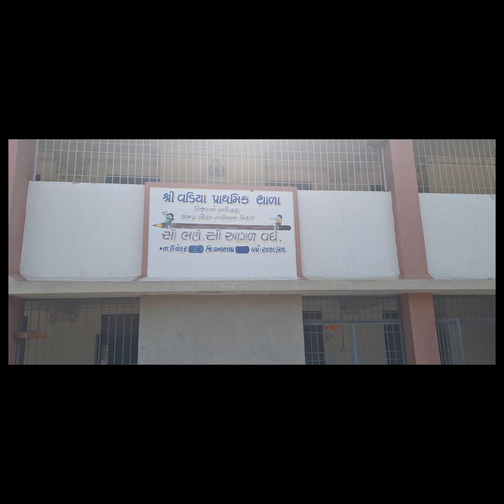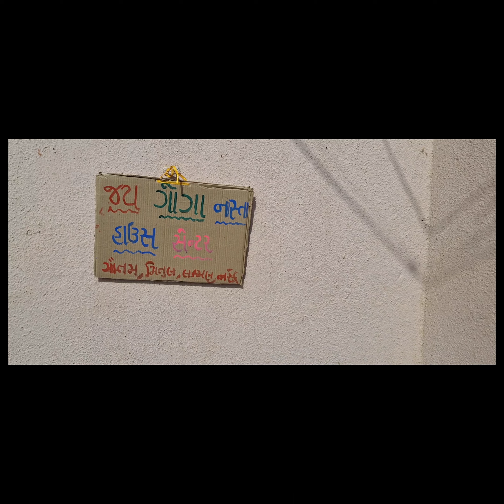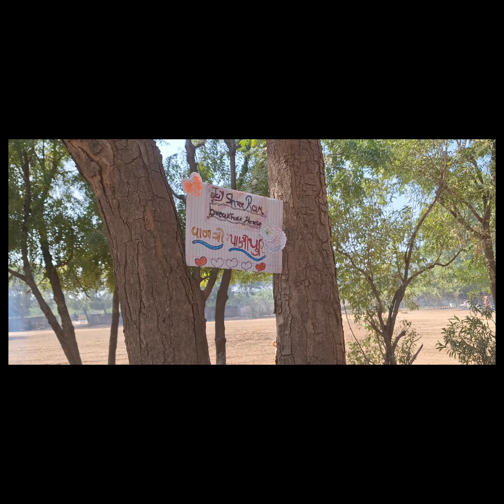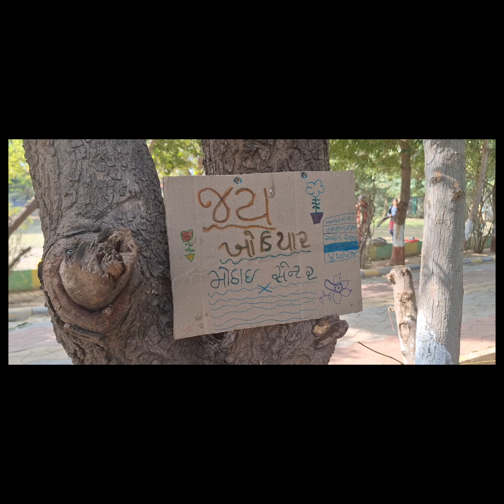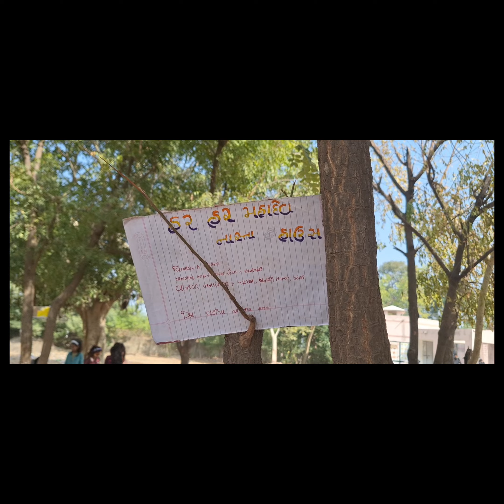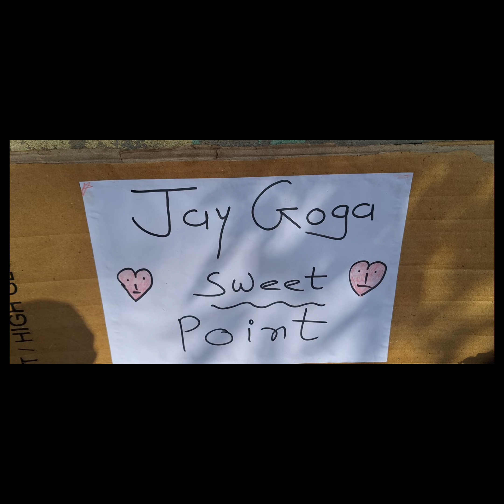વાનગી સ્પર્ધા ૨૦૨૩~૨૪ વિવિધ વાનગી બનાવતા બાળકો...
વિવિધ વાનગી બનાવતા બાળકો...